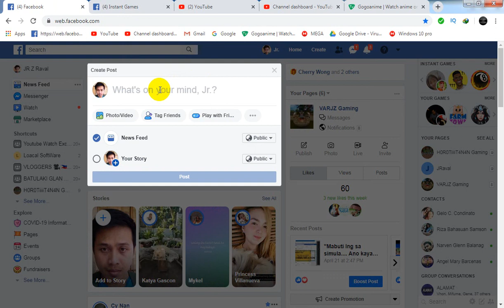Pinoy Top 1 Arena Worm Zone 1.4m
1.4m score points only.. Pinoy top 1 in arena...